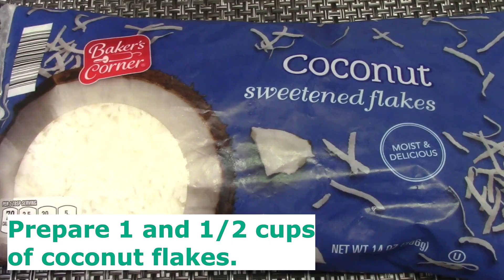How to make [German Chocolate Cake]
The extra time and attention devoted to make this German Chocolate Cake is well worth the effort.

The richness is evident with the first bite. The combination of ingredients are blended so well and the coffee helps to bring out the delicious flavors.

Hope you like this German Chocolate Cake recipe. Thanks!

Ingredients:
2 cups cake flour
½ cup cocoa powder
1 cup white sugar
2 tsp. vanilla extract
¼ tsp. salt
½ cup canola oil
5 whole eggs
½ cup brewed coffee

Frosting:
2 cups evaporated milk
1 cup brown sugar
½ cup unsalted butter
3 egg yolks
1 cup chopped pecans
1 ½ cups coconut flakes
1 tsp. vanilla extract